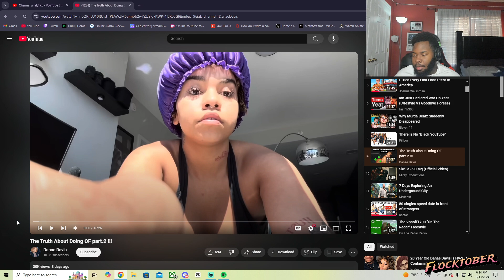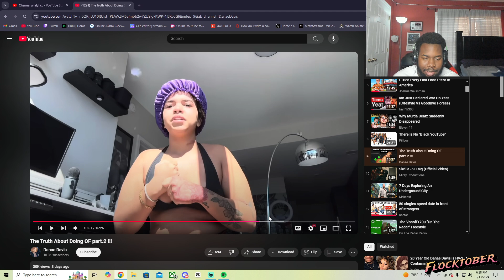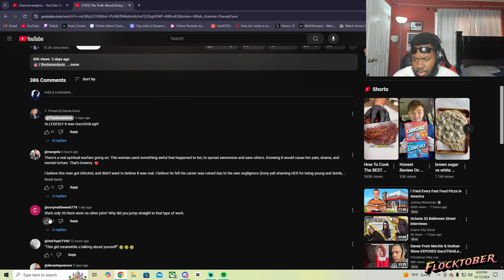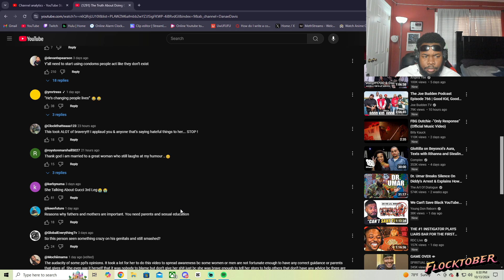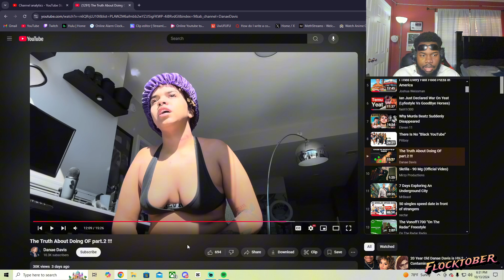The Denae Davis Situation Is Really Crazier Than You Think...